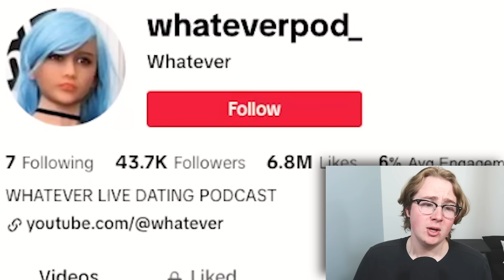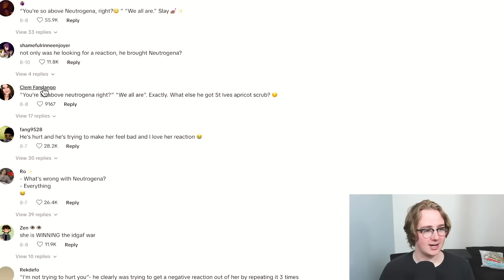The Worst TikTok Podcast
women ugly makeup bad

Ai Generated Description:

In this funny video, I try my hand at being a professional TikTok comedian. It doesn't go well... at all. Watch as I learn the hard way that being funny on TikTok isn't as easy as it seems.

If you're a fan of Jake Doolittle, then you'll love this funny video. In it, I try my hand at being a professional comedian, but it doesn't go well at all. I learn the hard way that making funny videos on TikTok isn't as easy as it seems. So if you're looking for something funny to watch, be sure to check out this video!